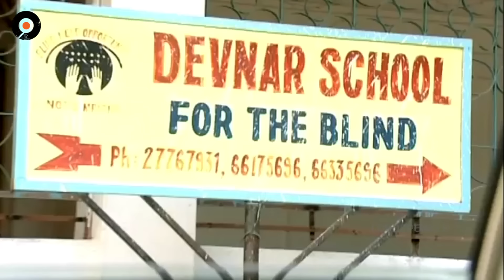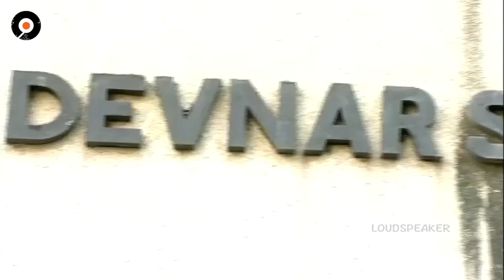Episode 973 | 01-11-2019 | MogaliRekulu Telugu Daily Serial | Srikanth Entertainments | Loud Speaker